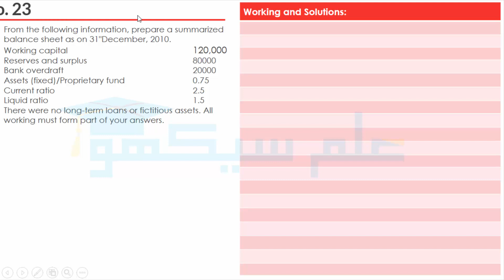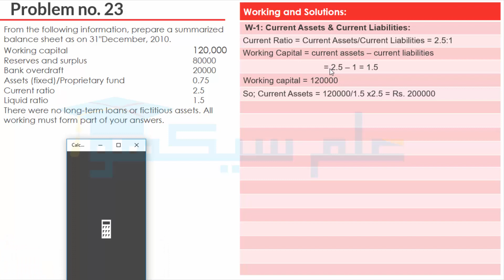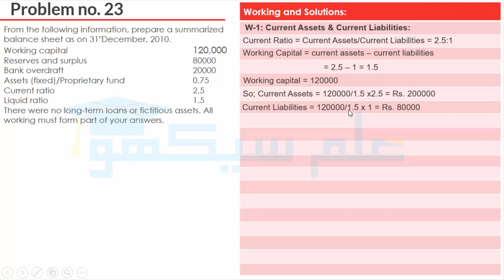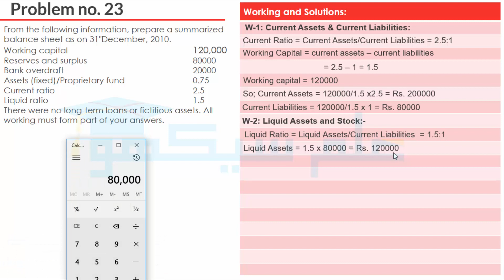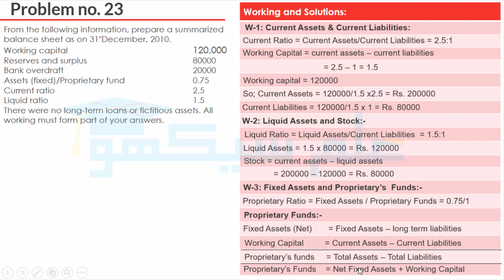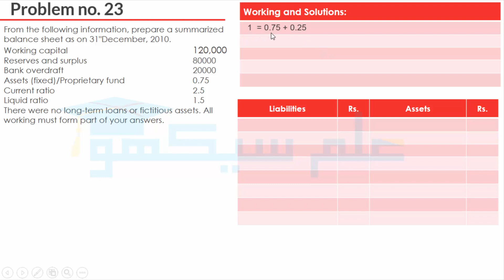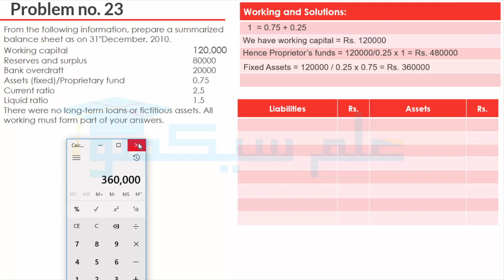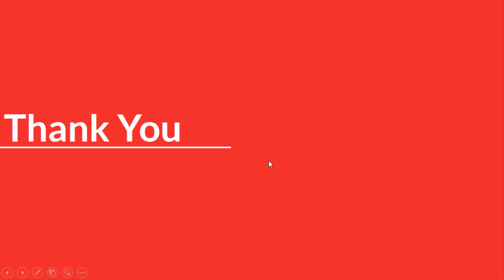Analysis of Accounting Ratios Problem No #23 (Accounting B.Com Part 11 - Sohail Afzal Book)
of Accounting Ratios Problem No #16 (Accounting B.Com Part 11 - Sohail Afzal Book)